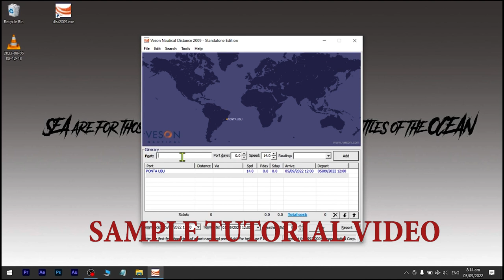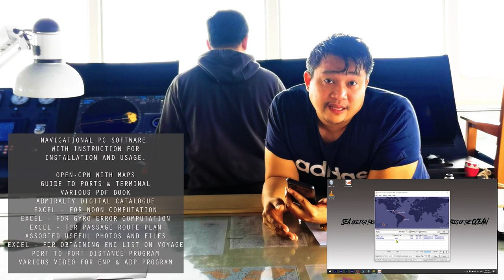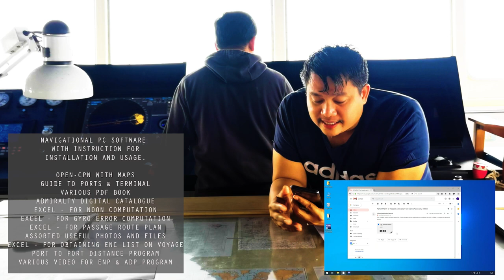iemsicat USB apps